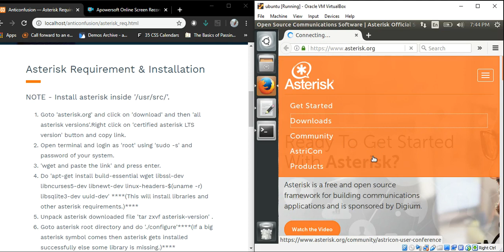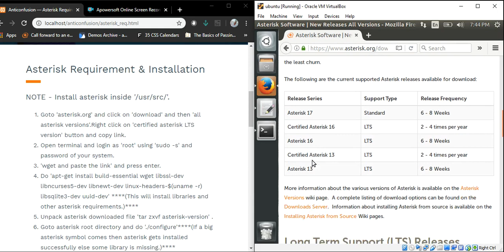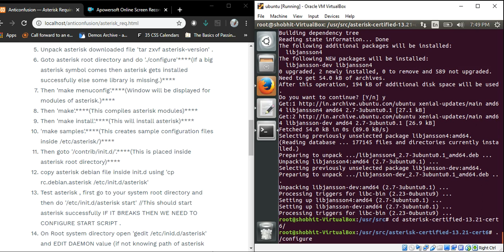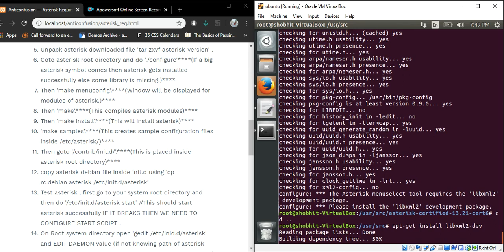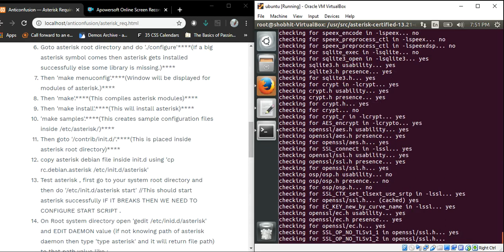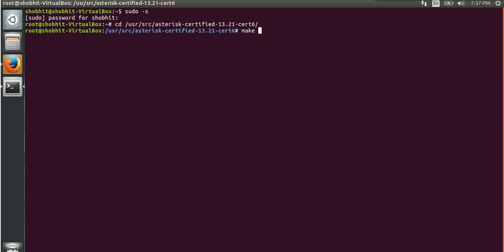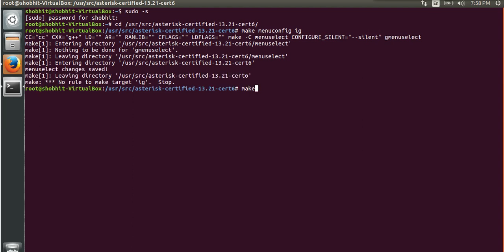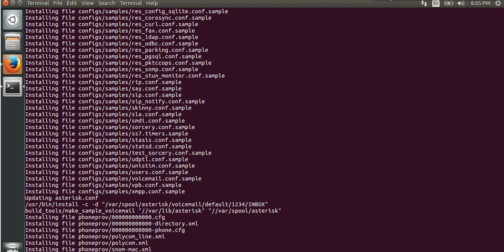ANTICONFUSION : Asterisk Tutorial 02 - Installing and setting up Asterisk Server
I selected Asterisk 13 certified version in ubuntu 16.